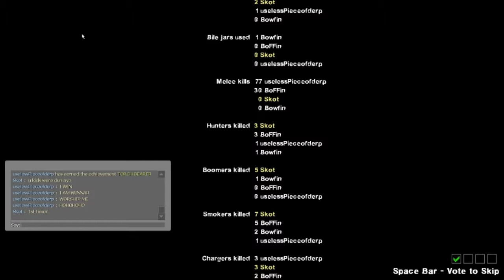No Problems Passing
Bowfin, BoFFin, uselessPieceofderp & Skot: The Passing